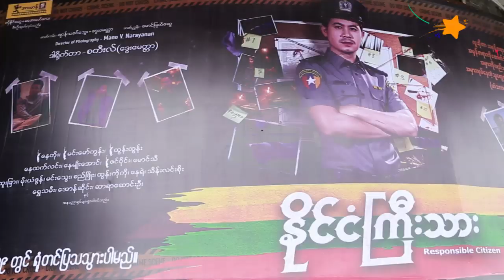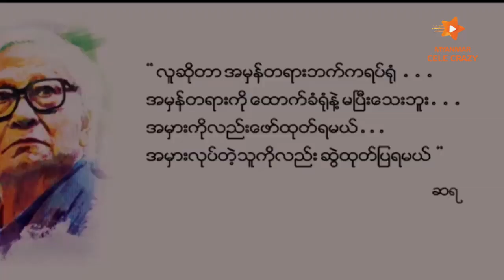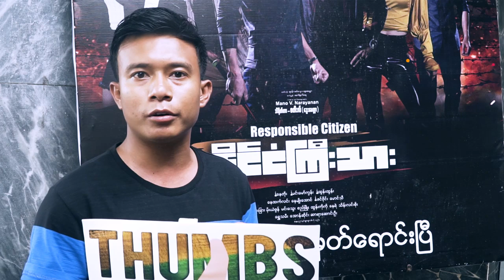ဒိုင္ယာေလာ့ခ္ကိုၾကိဳက္လို႔ မထတမး္ အားေပးခဲ့တဲ့ ႏိုင္ငံၾကီးသား ပရိတ္သတ္မ်ား